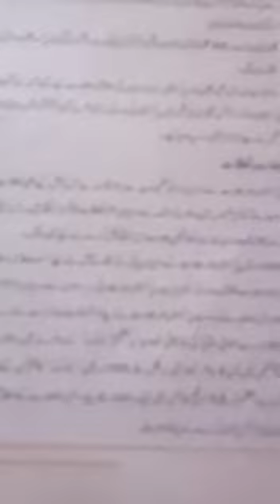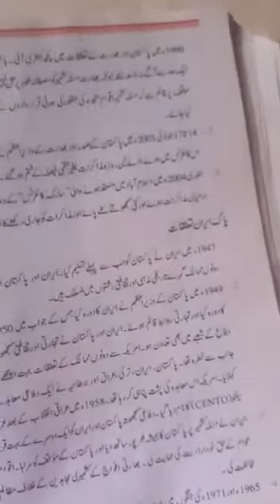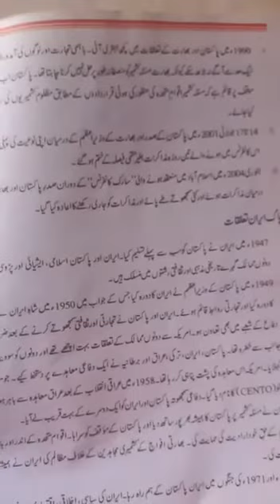CLASS X PAKISTAN STUDIES PART 3 Topic: Pakistan in world affairs